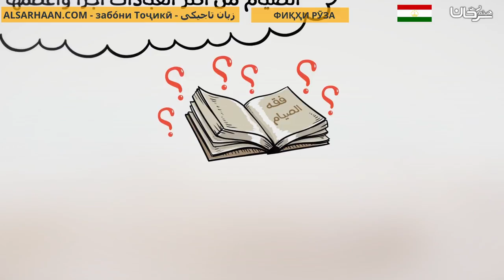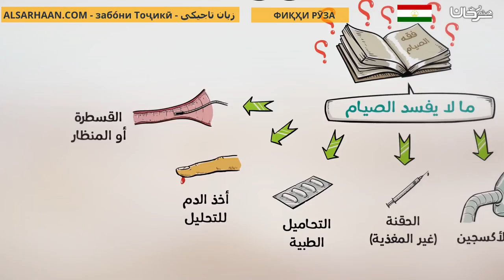ФИҚҲИ РӮЗА فقه الصيام